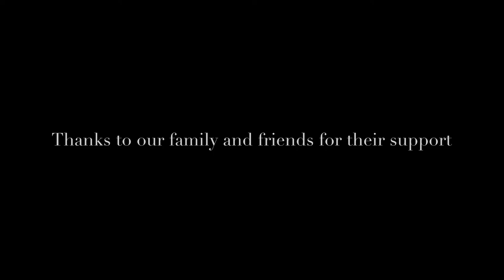The Point (2015 Vlog)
In this video we evaluate this one popular location in PA; The Point. As we decide where to setup and which spot would be the best location to cast off, we setup a plan of action and set it into motion.

SPECIAL THANKS GOES OUT TO:
Livingston Lures, Lakeside Marine, Bass Pro Shops, Lowrance Electronics, Sea Foam.

** Thou my videos may feature my children. Some content might not be suitable for children.